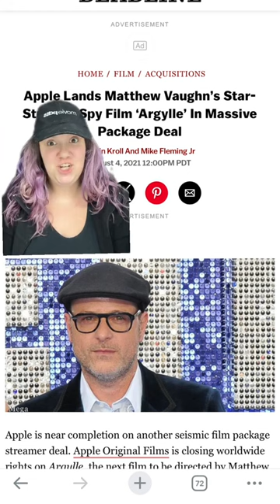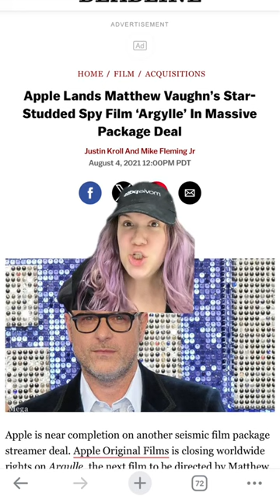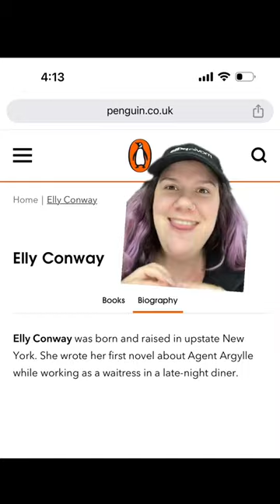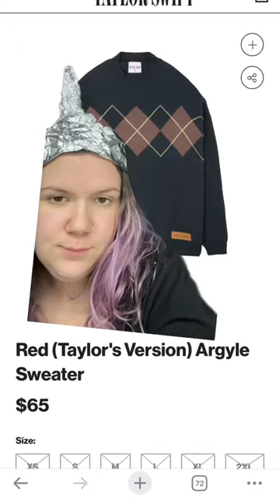Argylle | Taylor Swift Conspiracy Theory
This is investigative journalism and you can't tell me otherwise.

What are your thoughts on this conspiracy theory? Does it have legs? Sound off in the comments below.

Save up to 30% on your ticket to The Ministry of Ungentlemanly Warfare with MoviePass ▶️